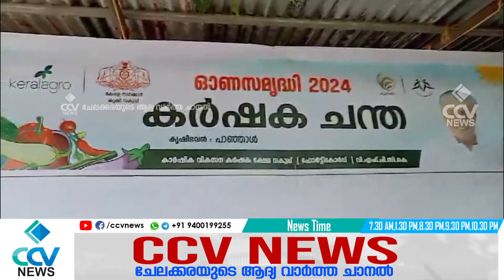പാഞ്ഞാൾ ഗ്രാമപഞ്ചായത്ത് കൃഷിഭവന്റെ നേതൃത്വത്തിൽ ഓണച്ചന്തയ്ക്ക് തുടക്കം കുറിച്ചു